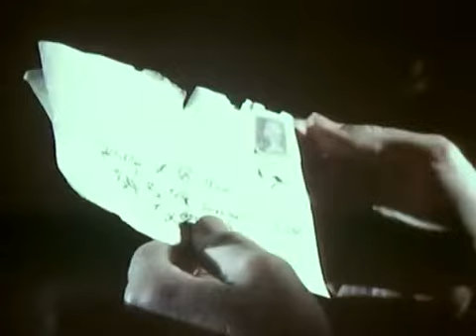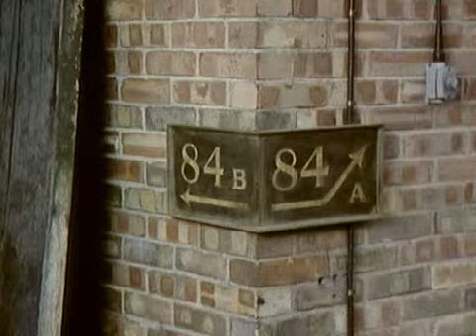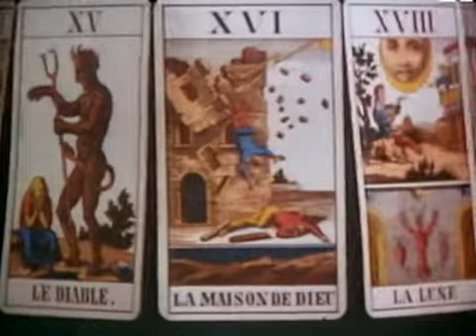Tales Of The Unexpected 5x08 pattern of guilt